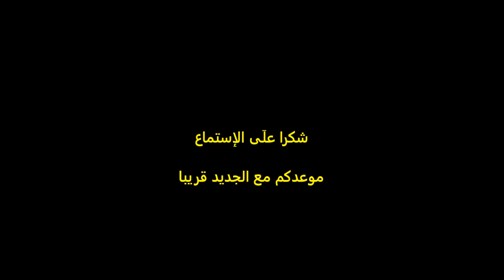روح المايك: بدون عنوان Rooh l'Mic, Track 1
لمحبي الراب هذا فنان قنيطري جديد، عندو ما يقول، أستمعو ليه و قولو رأيكم ، هو محتاج إلَى الدعم
منكم        Rooh L'Mic